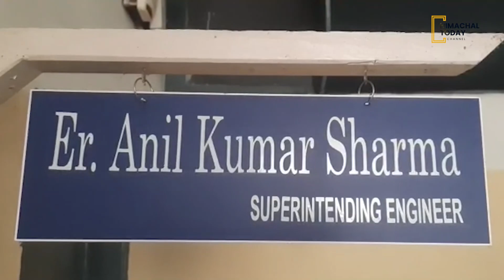फोरलेन निर्माता कंपनी को लोक निर्माण विभाग ने निकाली करीब चार करोड़ की रिकवरी